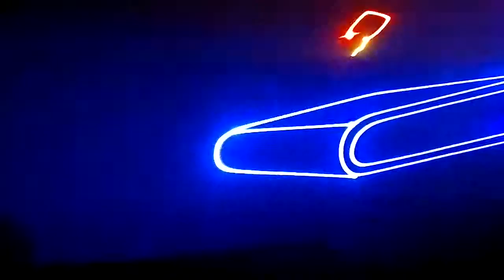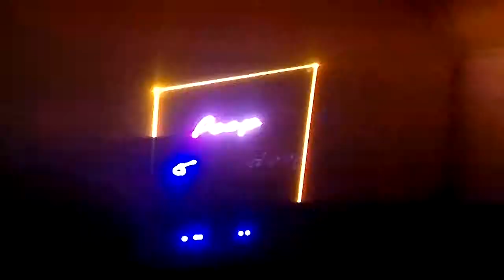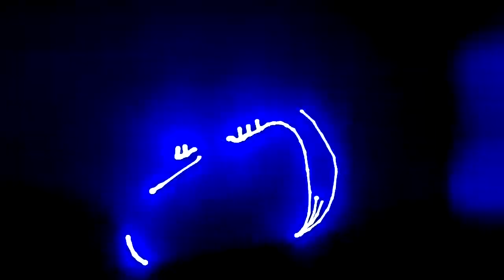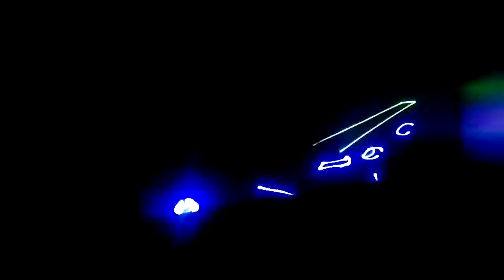AT880 RGB 2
Der Laser RGB 880 Full Color Animation – Lasershow    ist  Maßstab in Sachen Preis Qualität und Geschwindigkeit 20 k

Laser RGB Animation-Effects

Kräftige und brilliante Farben,

880 mW Laserleistung

Spektakuläre Effekte

Strahlprofile aller Dioden durch spezielle Strahlformungsoptiken ideal aufeinander abgestimmt

Der Laser verfügt über eine eingebaute Musiksteuerung über Mikrofon oder DMX Steuerung

Damit ist die Bedienung dieses Lasers äußerst unkompliziert.

Die Effekte werden automatisch im Takt zur Musik verändert und gewechselt.

Auch steuerbar mit mitgelieferter Fernbedienung

Technische Details:

Typ Laser RGB Animation-Effects

-Gesamt Effect Vorprogrammierte  : 128 Stk-Ebenen-Tunnel-Welleneffekte-Scanner  Animationsgrafiken

-Laser farb 3: Rot-Grün-Blau

-Full Color: Rot-Grün-Blau-Gelb-Cyan-Pink-Weiss

-Laser Power: 880 mW

-Laser Power Rot: 300 mW

-Laser Power Grün: 80 mW

-Laser Power Blau: 500 mW

-Wellenlänge Rot: 638nm

-Wellenlänge Grün: 532nm

-Wellenlänge Blau: 450nm

-Scanner 15k High speed XY Scanner Module

-Optical Scanwinkel: ± 20°

-Betriebsmodus: Auto/Sound-Activer/PC-ILDA/Master-Slave

-System Port ： DMX512 input and output port,

SD card insert port2

-Eingebautes Mikrofon mit Empfindlichkeitsregler

-Hochgeschwindigkeits Scanner: 15K

-Verbindung über 3-polige XLR-Anschlüsse

-DMX Kanäle: 9

-Stromversorgung: AV110V-220V 50HZ-60HZ

-Sehr niedriger Energieverbrauch

-Abmessungen: 257x212x110mm

-Zertifikat: CE-RoHS-FCC

-Laserschutzklasse: 3B